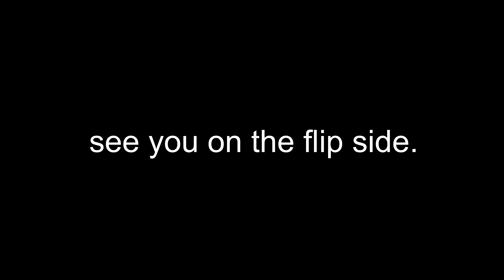Another Siding project. Busy site.